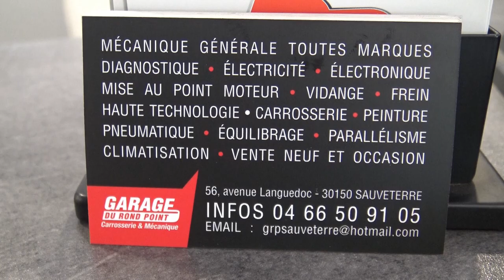Film de présentation GARAGE DU ROND POINT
Vidéo-prod Fabien présente le GARAGE DU ROND POINT.

Vidéo Prod Fabien est spécialisé dans le secteur de l'audiovisuel.

SES COMPETENCES :
Prises de vues, montage vidéo.

De nos jours, la vidéo est devenue un excellent moyen de communication, de partage et de diffusion avec un fort impact visuel.

C'est pour ceci que Vidéo Prod Fabien vous propose tout son savoir faire ainsi que son expérience au service de ses clients, afin de répondre au mieux à leurs besoins, attentes et exigences, tant dans leurs activités professionnelles que personnelles.

Vous avez une activié profesionnelle qui ne demande qu'à évoluer ?
Vous êtes une jeune entreprise ?

Partager votre film afin de toucher le plus grand nombre de personnes.

Donnez vous la chance d'être visible aux yeux de tous !
FRANCHISSEZ LE PAS !!!

Afin que l'instant présent ne puisse jamais être oublié...Vidéo Prod Fabien vous propose également ses services à l'occasion d'anniversaire, de mariage, tout événement.

L'une de mes priorités : filmer le meilleur de vos émotions.

Vous êtes musiciens, chanteurs ? Vous ne demandez qu'à être connus ?

Faites réaliser votre tout premier clip vidéo par Vidéo Prod Fabien (avec possibilité d'aide au scénario).

Artistes en tout genre, troupes de théâtre, danseurs etc...

Je pourrai mener à bien un reportage vous concernant, des coulisses à la scène jusqu'à l'interview.

C'est dans un contexte professionnel, convivial et dans une relation de confiance que je mettrai tout en œuvre pour satisfaire vos attentes et exigences.

« Vous êtes les acteurs de votre propre film »

« Faites appel à mes services et je ferai le reste »